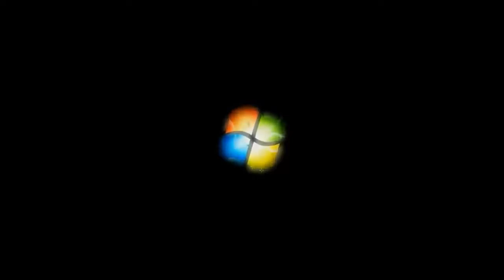(REUPLOAD) Windows 7 Boot Animation